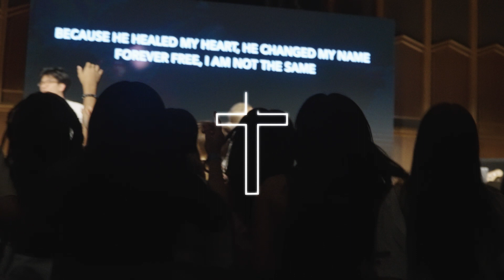GISC23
GISC23 was absolutely incredible! We all felt like we were living in a dream. We praise God for community and friendship. Together we made dope music videos, won games, and best of all worshiped our God!